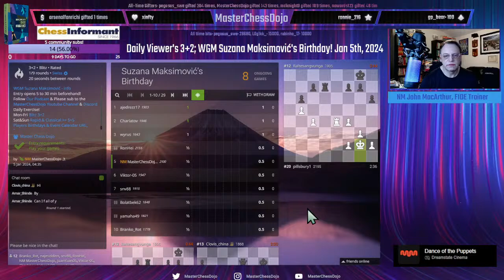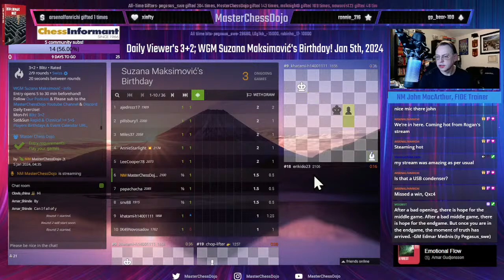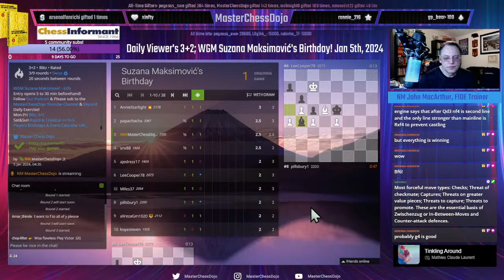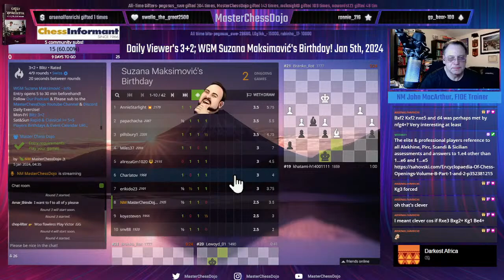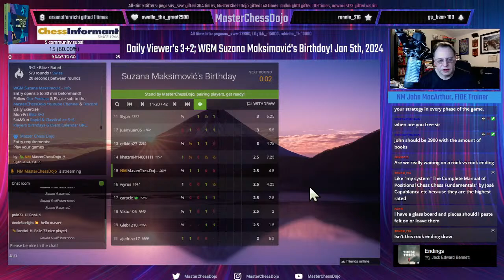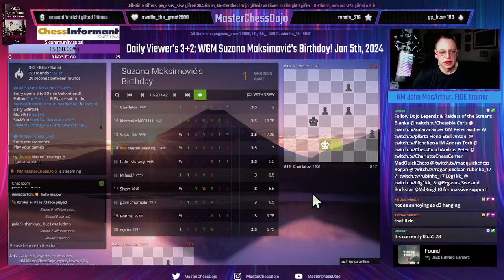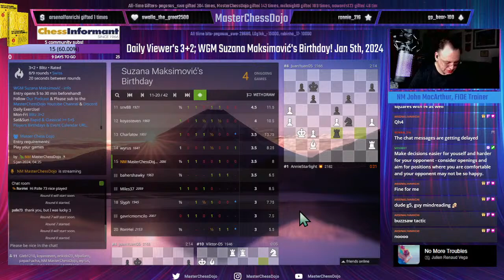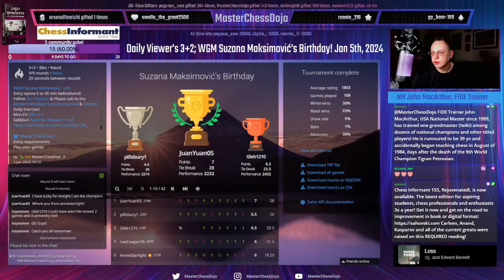Daily Viewer's 3+2; WGM Suzana Maksimović's Birthday! Jan 5th, 2024